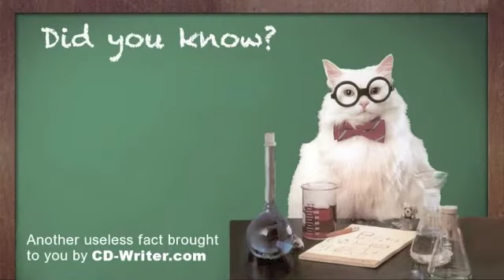STORDIGITAL LightScribe Print Tower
LightScribe duplicators are the perfect solution for you if you wish to produce CDs and DVDs that are copied and printed in one, easy-to-use machine. LightScribe technology allows you to burn your data in the normal manner, and then turn the disc over, and PRINT your label, using the burner's laser on the specially-coated disc surface. There is no longer any need to use stick-on CD/DVD labels. If you do not specifically need elaborate, full-coloured images or photographs on your disc labels, then you can do away with the printer and the subsequent, on-going ink costs. You create your label design with your own photos, artwork and text using the supplied, easy to use template labeller software. Blank LightScribe discs are available in a number of colours.